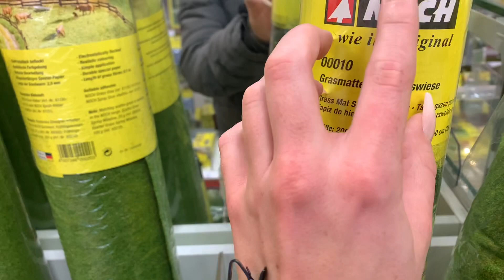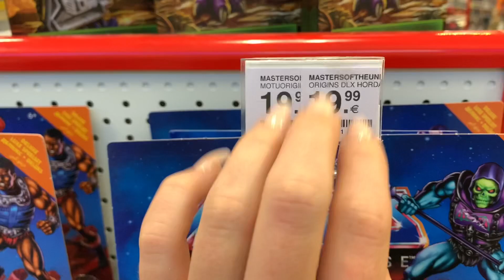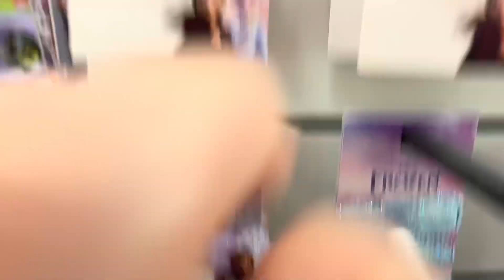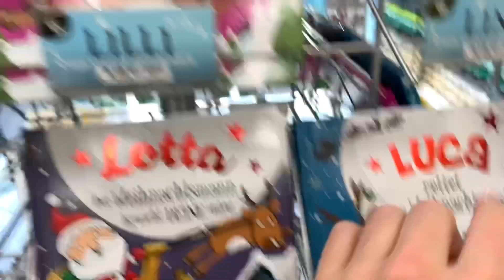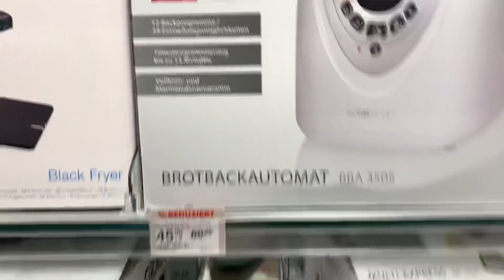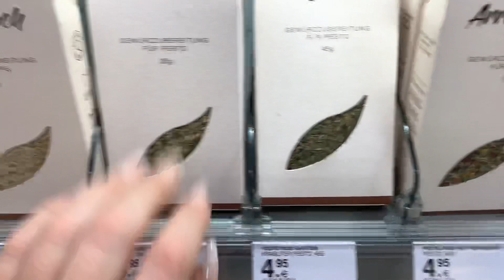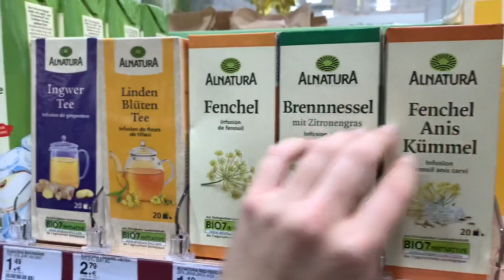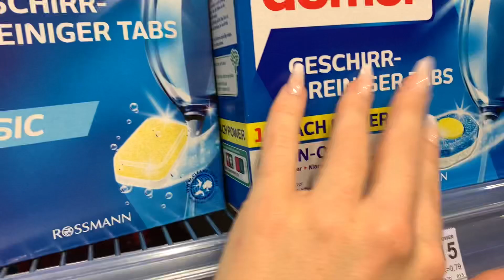ASMR at the Mall (PUBLIC ASMR) Part 2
Hey everybodyyy,
So this was filmed around Christmas time lol sorry for the late upload😂 also, because this was a couple days before Christmas, it was super duper full and my anxiety was all over the place😅 so I hope you enjoy💕 Btw the reason there's no usual intro video in this is because whenever I film on my phone and upload it to my laptop the video makes this weird beeping sound so I decided to upload directly to youtube from my phone:))

// MY EQUIPTMENT:
o Blue Yeti microphone
o My camera
o Ringlight
o Skylight projector
o Mini microphone
o Microphone stand
o Anti-Stress Mat / Acupuncture Mat

This means whenever you click on these links and buy something I will receive a small comission:) However, this comes at no additional cost to you and would help me out with my channel:)

// POSTING SCHEDULE
🤍 Tuesday
🤍 Thursday
🤍 Saturday